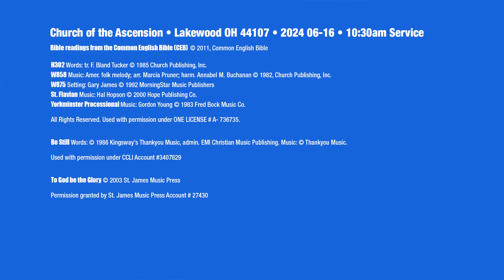Fourth Sunday after Pentecost - 2024 06-16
Our services and the items below prefixed with "Event" are open to everyone. Call or email for more details.

  • (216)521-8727 Please leave a message

Church of the Ascension (Episcopal) Lakewood Ohio is an active, spirited and growing parish representing humanity’s diversity, striving to use Jesus' example in our daily lives.

Fourth Sunday after Pentecost
Live Streamed: June 16, 2024
Church of the Ascension (Episcopal) – Lakewood, Ohio

REFERENCES:
• BCP indicates the Book of Common Prayer.
• EOW indicates Enriching our Worship, a supplemental liturgical material.
• Hymn and “S” numbers indicate the Hymnal 1982 “S” indicates service music found at the front of the hymnal

0:00:00 Voluntary: St. Flavian - Hal Hopson
0:00:01 Welcome
0:00:14 Information: Permission to Live Stream
0:00:30 Event: Noonday Prayer
0:00:46 Event: Community Meal
0:01:02 Event: Ascension Night Out
0:01:58 Information: Our Choir
0:02:30 Opening Hymn: "Thy Kingdom Come!" on Bended Knee - H615
Tune: St. Flavian
0:05:04 Welcome
0:05:30 Opening Acclamation
0:05:41 Song of Praise: To God be the Glory Malcolm Archer Tune: Ash Grove
0:07:50 The Collect for the Fourth Sunday after Pentecost
0:08:50 A Reading from Ezekiel 17:22-24
0:09:48 Psalm 92:1-4, 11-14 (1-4, 12-15 CEB)
0:11:08 A Reading from Second Corinthians 5:6-10, [11-13], 14-17
0:13:06 Sequence Hymn Father, We Thank Thee - H302 vs. 1 Tune: Rendez a Dieu
0:14:25 The Holy Gospel of our Savior Jesus Christ
according to Mark 4:26-34
0:15:56 Hymn Father, We Thank Thee - H302 vs. 2 Tune: Rendez a Dieu
0:16:58 The Sermon - Rev. Vincent Black
0:32:48 The Nicene Creed - EOW 53
0:34:32 The Prayers of the People, Form VI - BCP 392
0:38:12 The Confession of Sin - EOW 56
0:39:24 The Peace
0:39:51 For those celebrating birthdays
0:41:07 The Announcements
The Holy Communion
0:48:02 The Offertory Sentence
0:49:38 Offertory: We Gather Together - H433 Tune: Kremser
0:52:18 Presentation Hymn: The Doxology - H380 v. 3 Tune: Old 100th
0:52:42 The Presentation of God’s Tithes and Offerings
0:52:59 The Great Thanksgiving: Eucharistic Prayer 3 - EOW 62
0:53:54 Sanctus and Benedictus - W858
0:57:58 The Lord’s Prayer (spoken) - BCP 364
0:58:35 The Breaking of the Bread
0:58:38 Fraction Anthem - W875
0:59:56 The Invitation to Communion - BCP 364
1:00:25 Prayer for Spiritual Communion
1:02:24 Communion Music: Be Still David Evans
1:07:21 Postcommunion Prayer (said by all, standing) - EOW 70
1:07:50 Blessing
1:08:30 Closing Hymn: Thy kingdom come, O God! - H613 Tune: St. Cecilia
1:10:26 Presider: Let us pray.
1:11:34 The Dismissal
1:11:39 Voluntary: Yorkminster Recessional Gordon Young
1:13:52 Information: Please Join Us
1:14:00 Information: Permissions, Copyrights, License

Church of the Ascension • Lakewood OH 44107 • 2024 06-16 • 10:30am Service

W858 Music: Amer. folk melody; arr. Marcia Pruner; harm.

Used with permission under CCLI Account #3407829

Permission granted by St. James Music Press Account # 27430